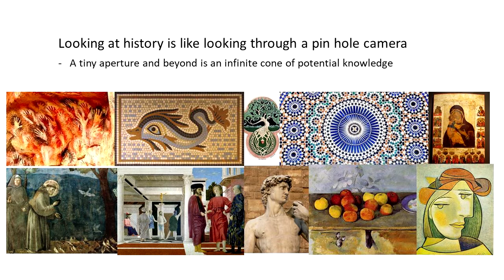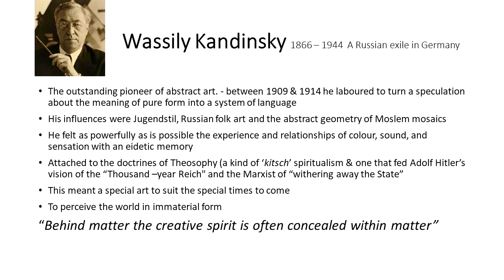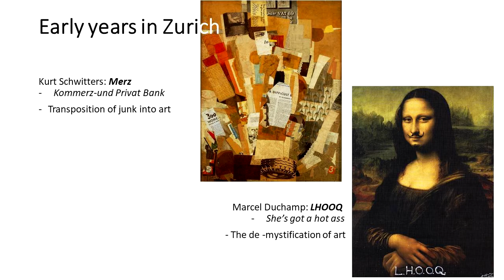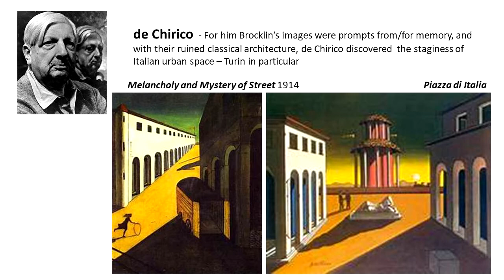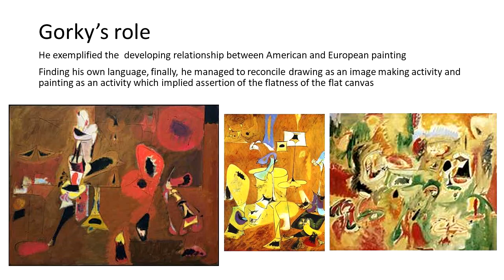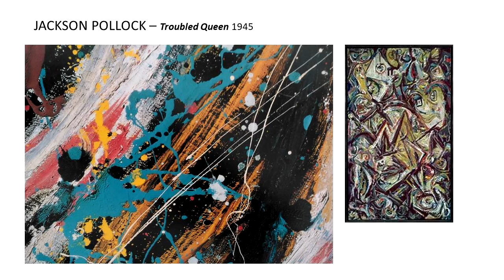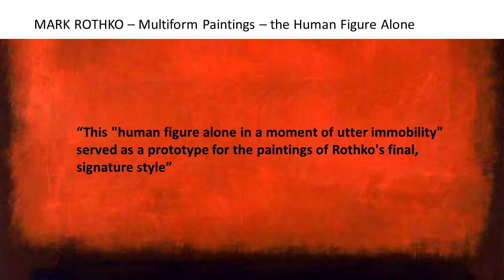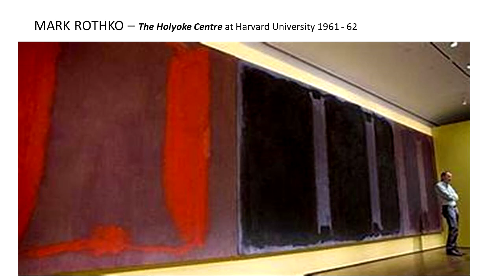Abstract Impressionism - illustrated talk by Graeme Noble - Young Gallery Salisbury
Abstract Impressionism enthusiast Graeme Noble presents his personal exploration of the work of Jackson Pollock and Mark Rothko and the context from which they developed.

Recorded as one of a series of Conversations about Art at the Young Gallery, Salisbury on 10/10/2018